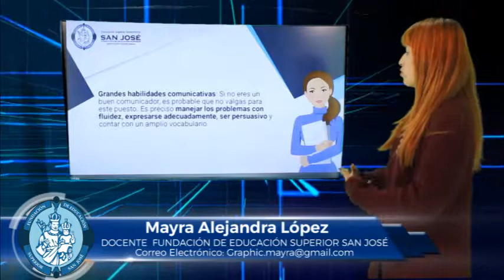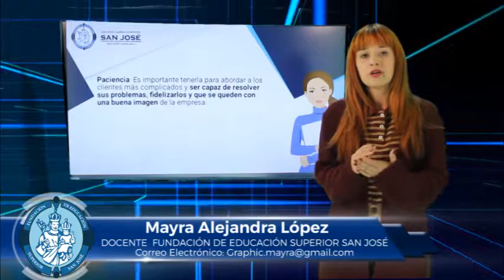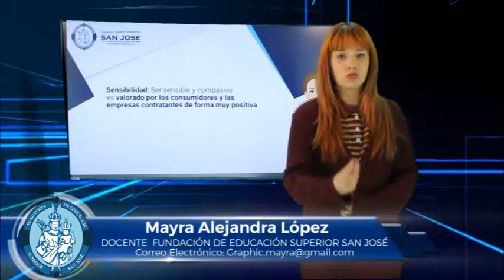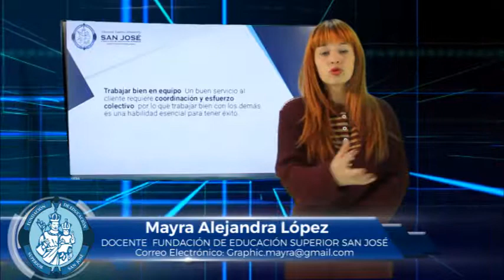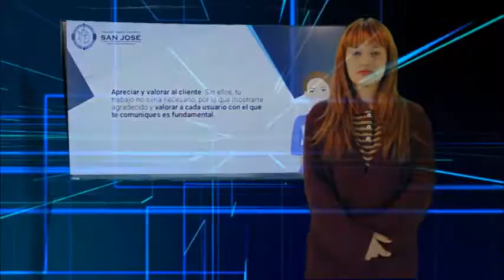MAYRA LÓPEZ MATERIA SERVICIO AL CLIENTE TEMA SATISFACCIÓN DEL CLIENTE